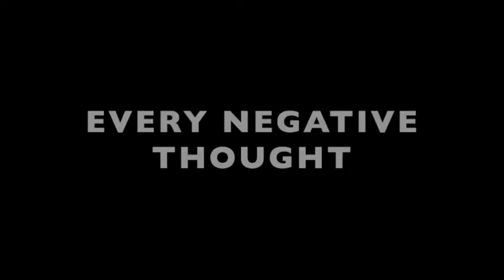Self-Judgment Is Killing Your Sex Life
It's damn hard to seduce while kicking your own ass. All that doubting and second-guessing is putting a wall up between you and her. Here's a simple way to shed all that self-talk.

SHOW LESS